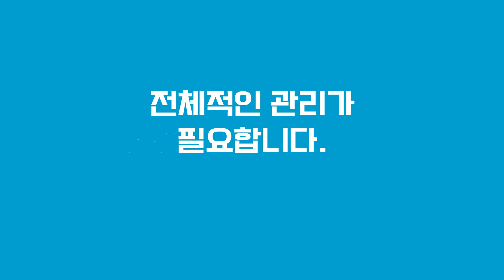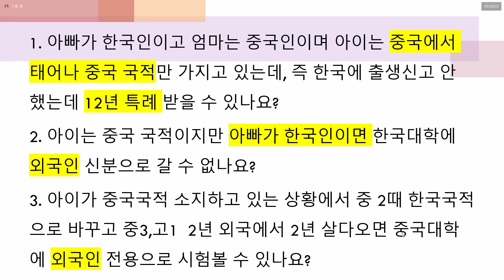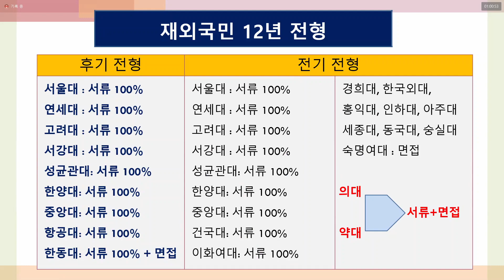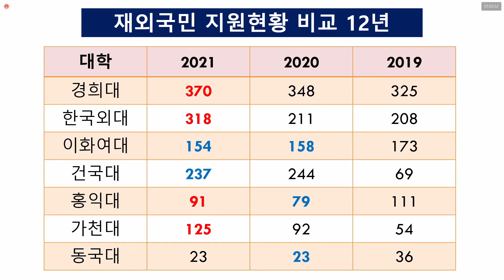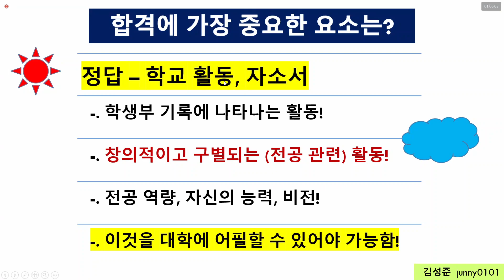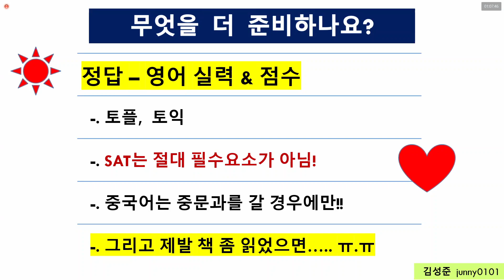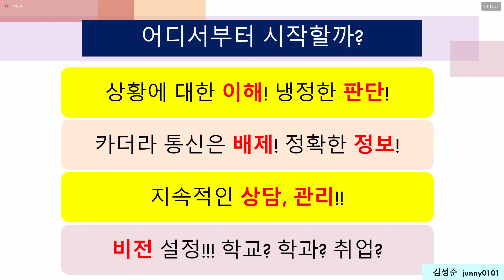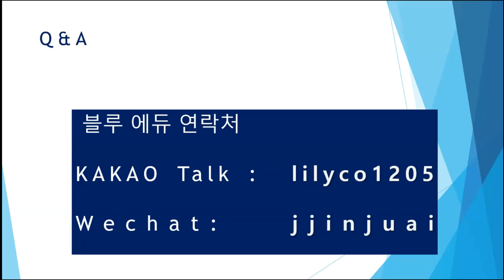[블루아이]2023학년도 재외국민 특별전형 국제가정을 위한 설명회 2편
💠재외국민 전형 입시 특별방송💠

[2023학년도 재외국민 특별전형 국제가정을 위한 설명회 2편]

국제가정 자녀들의 한국대학 입시
2편 내일 방송 나갑니다~
어제에 이어서 들으시면 도움되실겁니다^^

♤♤문의
위챗ID: jjinjuai
카톡ID: lilyco1205

블루에듀